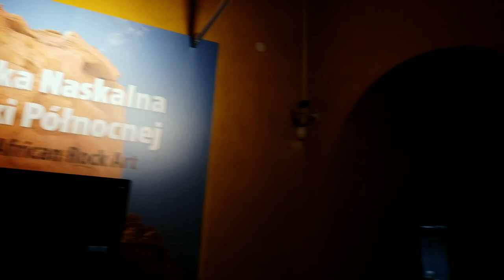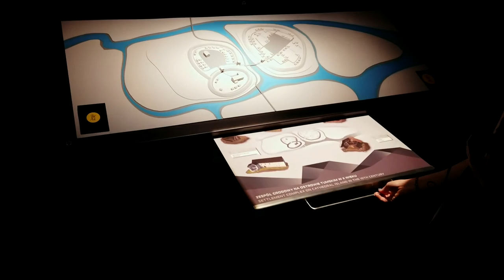Poznań - Miasto Wielu Doznań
Poznań
To wspomnienie minionej podróży. Widok zabytkowej starówki tętniącej życiem pomiędzy  uliczkami dookoła ratusza,  na którego szczycie  równo o godzinie 12 .00 trykają się dwa koziołki - gromadzą spory tłum ludzi, dlatego żeby nie przegapić tego widoku należy nieco szybciej zgromadzić się w tym miejscu.
Taki jest Poznań- miasto, które przyciąga turystów z całego świata. Chcieliśmy poznać je bliżej i skorzystaliśmy z opcji FREE WALKING TOUR. Naszą przewodniczką była rodowita poznanianka.  Oprócz zwiedzania pięknych miejsc i poznania zabytków oraz historii miasta, mieliśmy okazję posłuchać anegdot o mieszkańcach, zaznajomić się z gwarą poznańską, a także zasięgnąć kilku porad np. tego, gdzie możemy zjeść najlepsze rogale świętomarcińskie.
Polecamy Wam wybranie się na Ostrów Tumski, odwiedzenie  Muzeum  Narodowego, Muzeum Archeologicznego, a także zarezerwowanie sobie czasu na wizytę w centrum kultury Bramy Poznania z pięknym widokiem na rzekę (można tam chwilę odpocząć i naładować baterie).  W środku tego oryginalnego i nowoczesnego miejsca czeka Nas zwiedzanie ekspozycji głównej w duchu wystaw narracyjnych- lektor prowadzi przez cztery sale: Gród, Wodę, Złoto, Witraże. Takie atrakcje nie mogą Was ominąć!
A może już byliście w Poznaniu?  W takim razie czekamy na zdjęcia w komentarzach.

muzyka:
●DJ Quads - Intersection i Dj Quads - A Bouquet Of Roses
●Song - youtu.be/o3xpqe26JEs
●Follow DJ Quads - smarturl.it/dj-quads